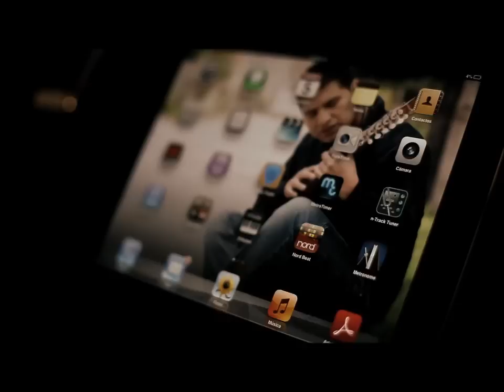CHARANGO TOTAL - "El Charango no es propiedad de nadie" - Fico Tarazona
ENTREVISTA A FEDERICO TARAZONA - PREMIO DE COMPOSICION "CASA DE LAS AMERICAS" - CUBA 2013

Actualmente realiza una maestria en composición instrumental en la Facultad de Música de la Universidad Laval en Québec-Canadá en donde paralelamente desempeña la labor de profesor asistente de analisis y escritura musical.

CHARANGO PERUNO - LUTHIER: ITALO LLANCO
REALIZACION: MED CORE
EDICION:RICHARD LOPEZ
PRODUCIDO EN: WAYRA SOUND

Este es un aporte para todos los amantes del charango.
Suplicamos abstenerse comentar ofensas.